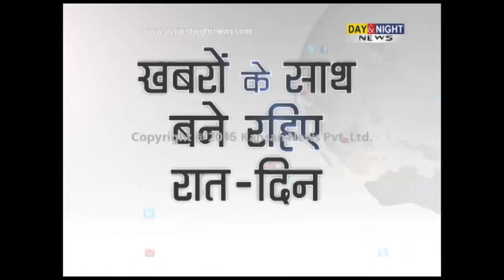Mufti govt released Hurriyat leader Masarat Alam from jail